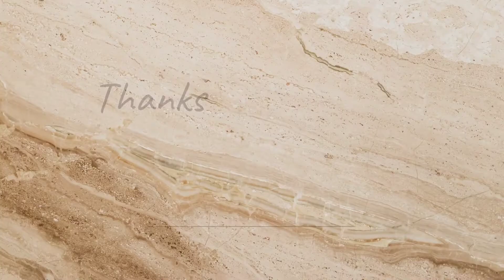Half Sunflower With Butterfly Wall Hanging | Paper Wall Hanging | Home Decor | Wall Hanging Ideas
Hello :)

Welcome to world of arts and crafts.

Credits

Music credits

Musician: @iksonmusic